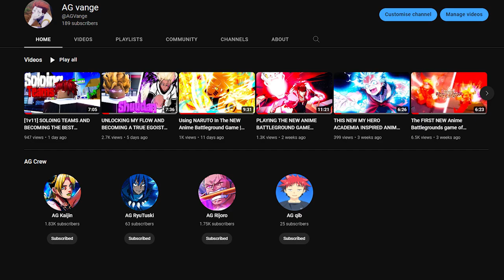Becoming The Speedster HYOMA CHIGIRI On The BEST Blue Lock Game In Just One Video... | Shuudan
In this video I became Chigiri in one video... well black chigiri that is lol, hope y'all enjoy.